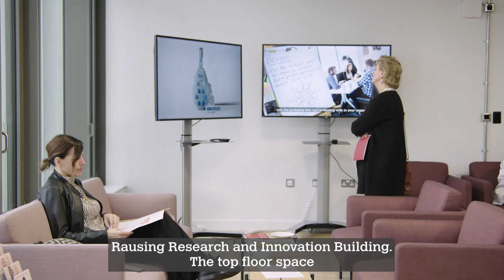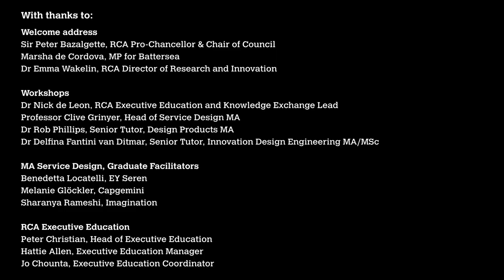Open for Innovation at the Royal College of Art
The RCA has opened new state-of-the-art Executive Education facilities on campus in Battersea.

Located on the top floor of the Rausing Research & Innovation Building designed by Herzog & de Meuron, with 360 degree views of London, the college can deliver senior-level executive masterclasses, short courses, summer courses, as well as custom executive education programmes for businesses and organisations in the spaces.

Learn more about the College's short courses and executive education programmes: rca.ac.uk/short-courses/